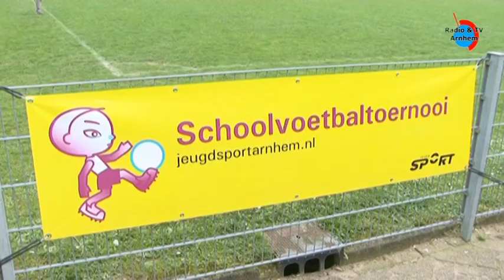Schoolvoetbaltoernooi 2011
Het schoolvoetbaltoernooi 2011 in Arnhem is afgelopen woensdag 6 april begonnen. De scholen gingen de strijd met elkaar aan.